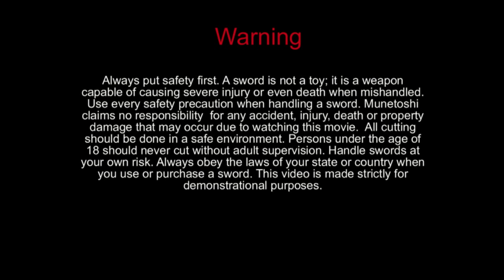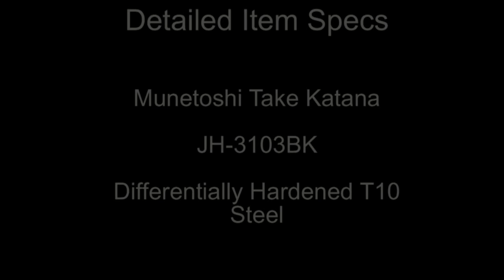Munetoshi Black Take T10 Katana Item Specs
MSRP: $129.98